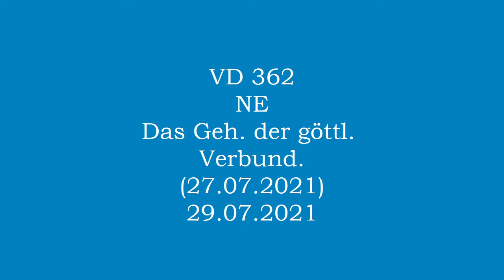VD 362 NE Das Geheimnis der göttlichen Verbundenheit - (27.07.2021) - 29.07.2021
In der 32. großen Botschaft spricht Christus sowohl über die hl. Dreifaltigkeit als auch über die besondere Verbundenheit zu Seiner Mutter und zeigt damit die Parallelen zwischen beiden auf.

Haben Sie Wünsche oder Anregungen? Schreiben Sie mir!
Do you have any requests or suggestions? Write to me!
Avez-vous des demandes ou des suggestions? Écrivez moi!

Weitere Service-Angebote finden Sie in der gleichnamigen Rubrik auf meiner Homepage.
Further service offers can be found in the section of the same name on my homepage.
D'autres offres de services peuvent être trouvées dans la section du même nom sur ma page d'accueil.

Hier können Sie meine Bücher kaufen:
You can buy my books here:
Vous pouvez acheter mes livres ici:

D
amazon.de
weltbild.de
thalia.de
A
amazon.de
weltbild.at
thalia.at
donauland.at
CH
amazon.de
weltbild.ch
orellfuessli.ch
FR
amazon.fr
GB
amazon.co.uk
US

Diese internationale Liste ist nicht vollständig. Bitte schauen Sie daher auf die Webseite Ihres Buchhändlers und suchen Sie nach meinem Namen. Danke.
This international list is not exhaustive. So please take a look at your bookseller's website and look for my name. Thanks.
Cette liste internationale n'est pas exhaustive. Jetez donc un œil sur le site de votre libraire et cherchez mon nom. Merci.